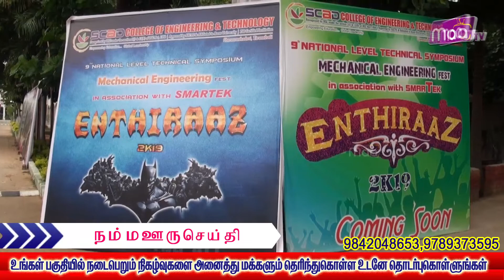Scad பொறியியல் மற்றும் தொழில்நுட்ப கல்லூரியில் இயந்திரவியல் துறையில் கருத்தரங்கு நடைபெற்றது